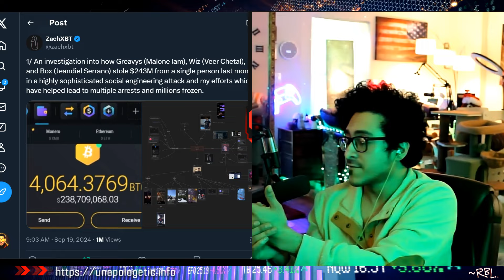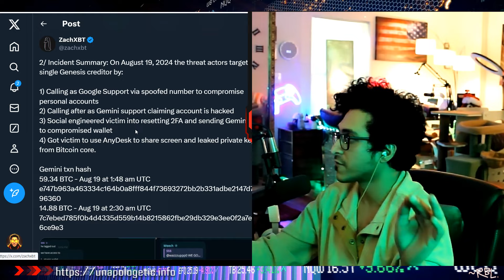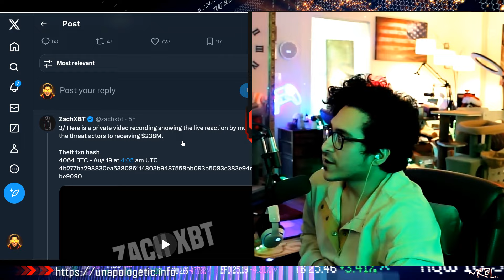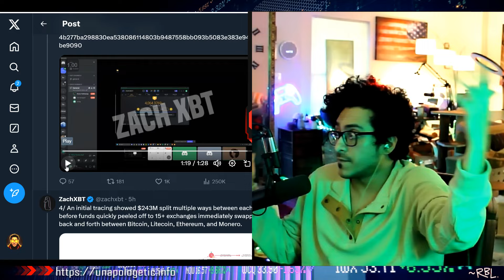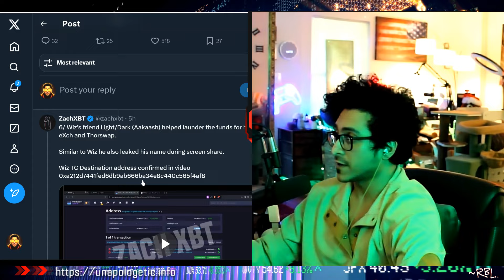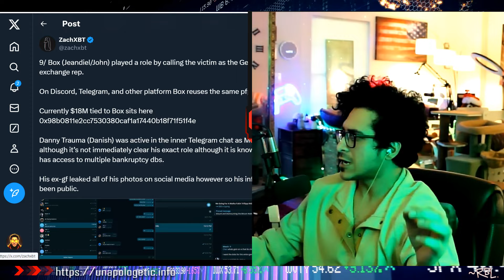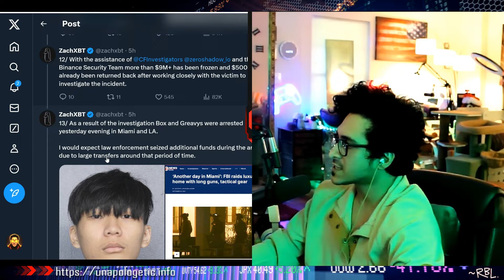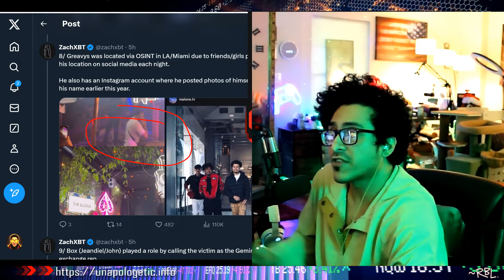Unbelievable Crypto Heist: How $243M Was Stolen from One Investor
Sign up & we both get bonus :)

Deposit ANY AMOUNT and get Free Shares!